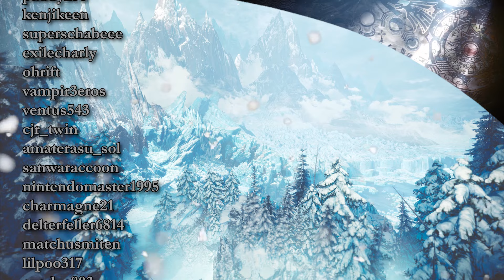EVEN MORE, DID YOU NOTICE THIS?! | DEV BREAKDOWN PART 3 | MONSTER HUNTER WILDS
Did you notice this??
This is a quick breakdown video of the Monster Hunter Wilds Developer Livestream from Gamescom 2024.

We aim to bring more Gaming guides, news, and review videos as we grow as a channel!